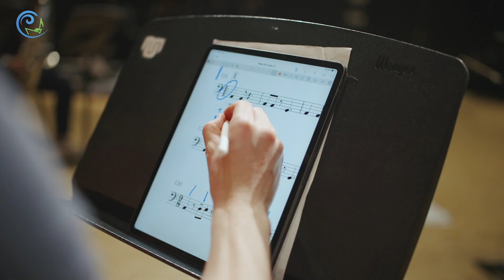DCMF - Kosmos - Tim Kliphuis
Violist en klimaatcomponist Tim Kliphuis componeerde het orkestwerk 'Kosmos', waarmee hij mensen wil inspireren tot positieve actie voor het klimaatvraagstuk. Hij voerde diepgaande gesprekken met Nederlandse topwetenschappers en verwerkte hun verhalen en kennis in zijn muziek. Komen er ooit palmbomen op de Noordpool? Waar gaat plankton ’s nachts naar toe? En hoe krijg je in een bos een andere kijk op de wereld. Kortom: met de uitvoering van het werk wil hij mensen tot denken aanzetten.

'Kosmos' is bij te wonen op zaterdag 27 juli om 15:00 uur tijdens het Delft Chamber Music Festival 2024.